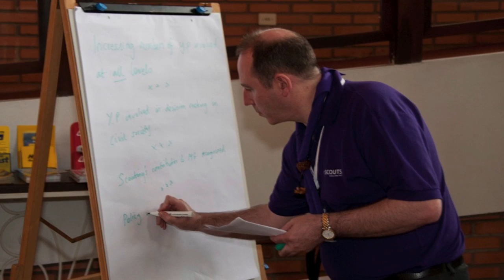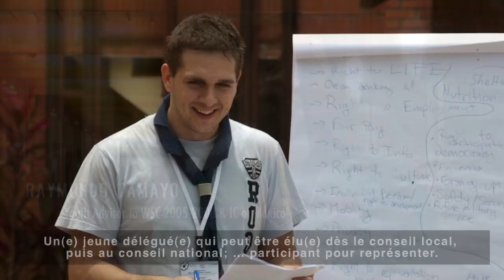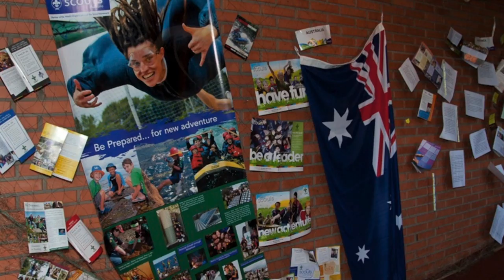12e Forum des Jeunes du Scoutisme Mondial - Soyez la ! FRENCH SUBTITLES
12e Forum des Jeunes du Scoutisme Mondial
Ljubljana, du 4 au 7 août 2014

Le Forum des Jeunes du Scoutisme Mondial est un outil éducatif en faveur du processus de développement de la participation des jeunes en partenariat avec des adultes et des jeunes membres dans les branches aînées. C'est un événement qui autonomise et inspire des jeunes gens à travers une approche participative et les aide à développer des compétences décisionnelles qui peuvent être utilisées autant dans le cadre du scoutisme et dans la société.